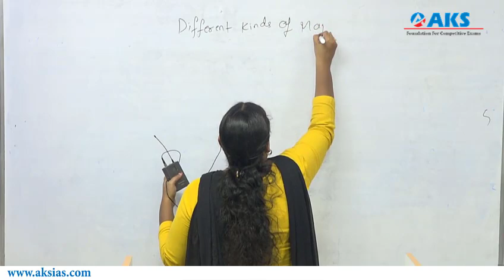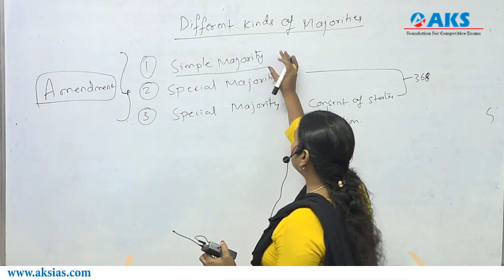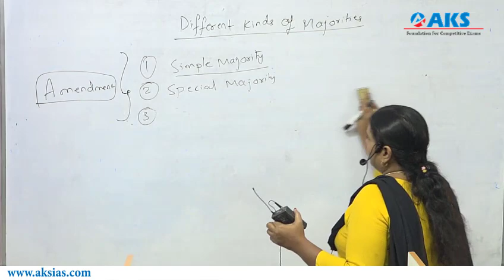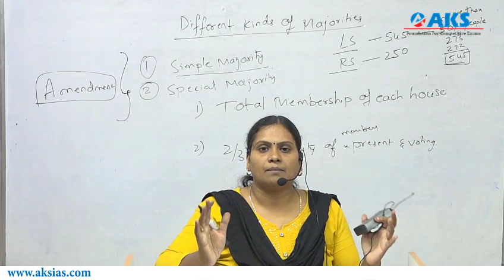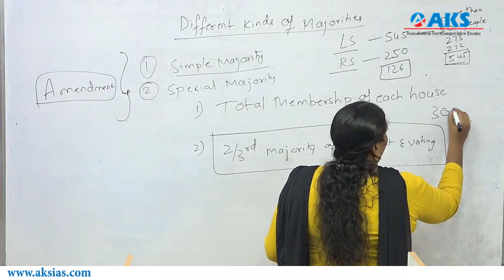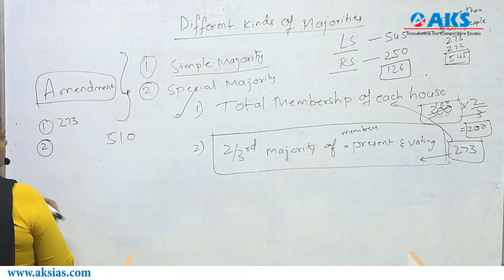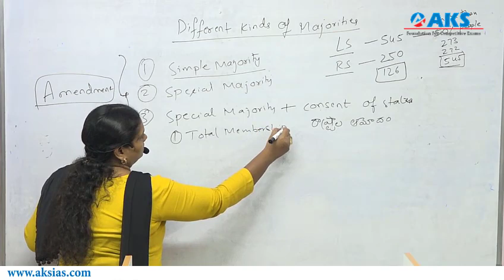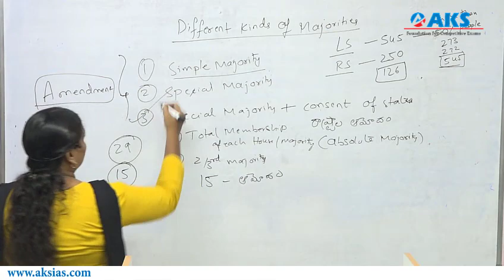Kinds of Majorities|తెలుగు|Polity|Lakshmi Prasanna|AKS